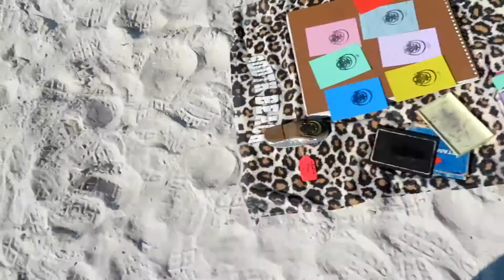Plein-air Printmaking - Valentine Hugo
Valentine Hugo printed with a shoe on Sunset Beach Treasure Island Florida